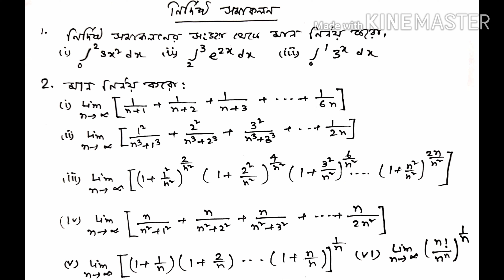Mathematics suggestion 2020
Definite Integral